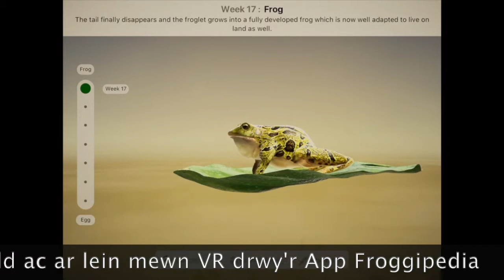Addysg : STEM Archwilio'r pwll dŵr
Cylch  Bywyd  Y Llyffant

Tymor Y Gwanwyn CA2